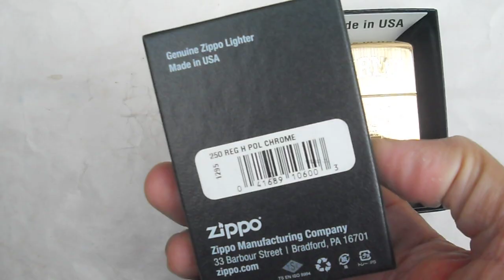BIỂU TƯỢNG ARMY ' QUÂN ĐỘI MỸ và 1932, CÁC BIỂU TƯỢNG CỦA HÃNG I New Fullbox. 0909 828 779 Tuấn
ZIPPO MỸ CHÍNH HÃNG. MỚI 100%. NGUYÊN HỘP
Gọi 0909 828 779 Mr Tuấn để chốt, cũng như được tư vấn nhiệt tình, chu đáo nhất.
Giá: BIỂU TƯỢNG ARMY _ QUÂN ĐỘI MỸ ' Đồng Nguyên Khối ': 930k...1932, CÁC BIỂU TƯỢNG CỦA HÃNG ' Chrome Cao Cấp ': 790k
Test check thoải mái khi nhận hàng.
Giao tới anh em toàn quốc, ship chuyển phát nhanh COD mọi miền
Trang Facebook chính chủ hoặc .., anh em ghé tham khảo nhiều mẫu Zippo CAO CẤP _ ĐÁO ĐÁO & CHẤT